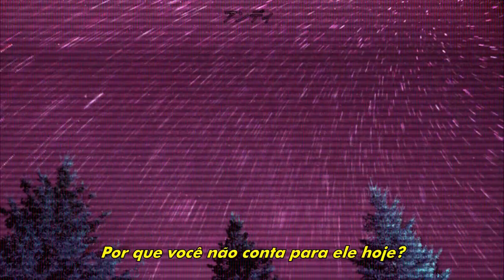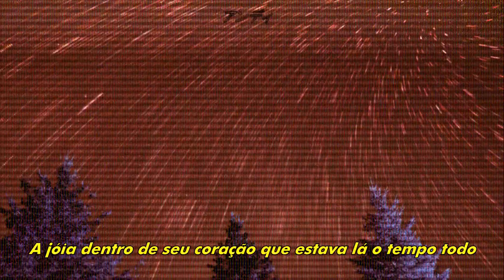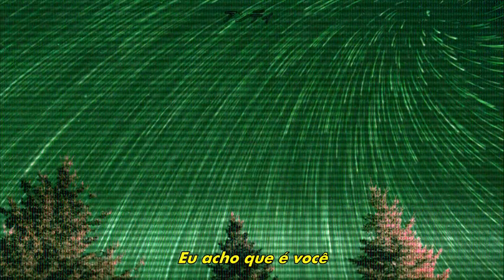Temporex -Nice Boy (Legendado)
Ouça Temporex=Não tem links